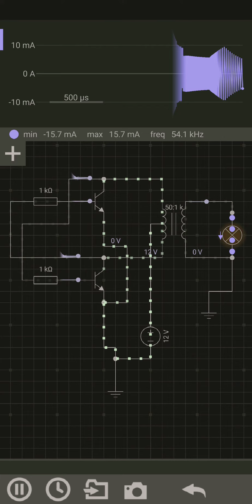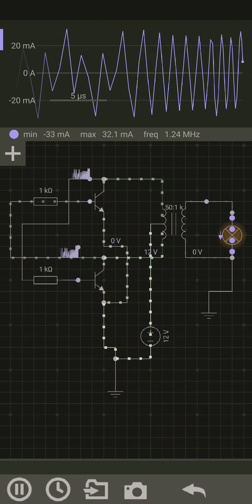12V DC to 230V AC circuit simulation